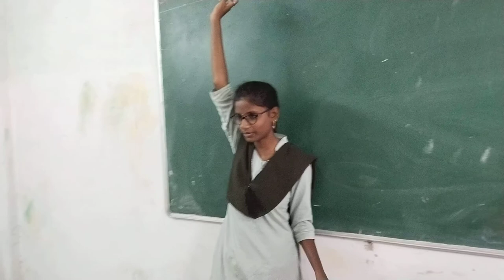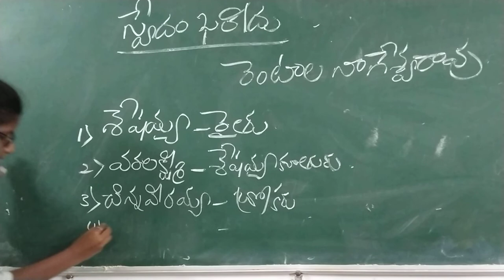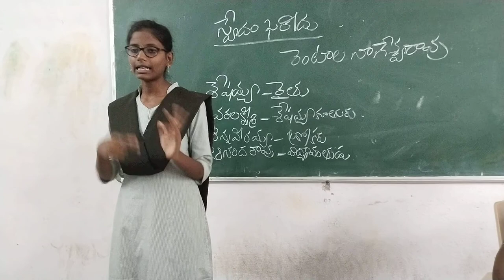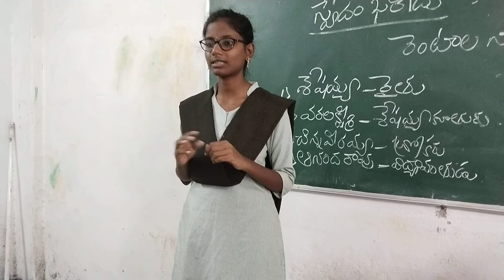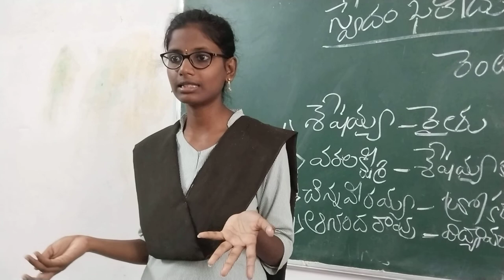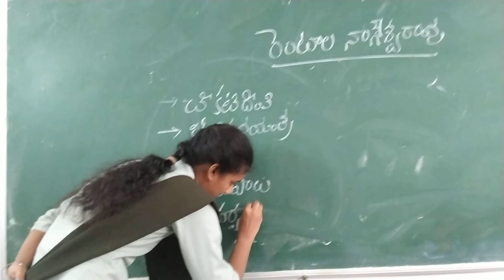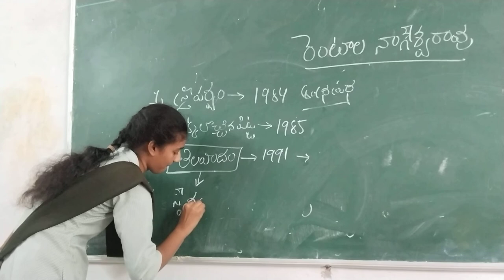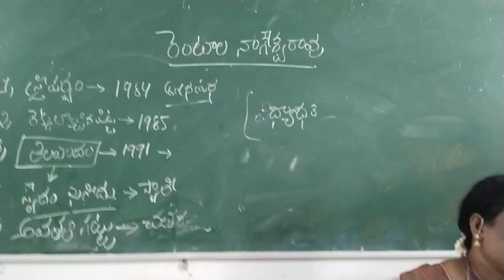Telugu seminars by Manjula,Sindhu,Dhana Lakshmi from BA